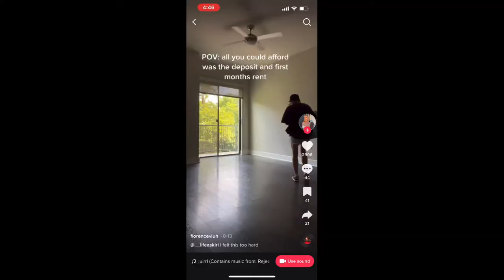Video Diary: My first apartment was a roach motel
This is a story time of my very first apartment in Lindenwold NJ and how sh!tty it was